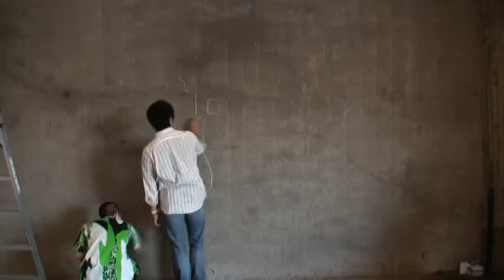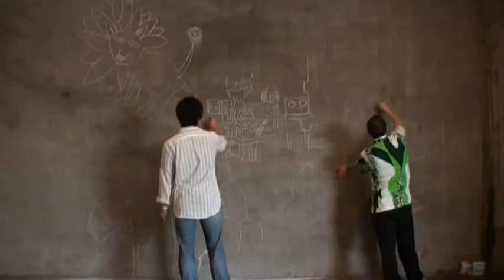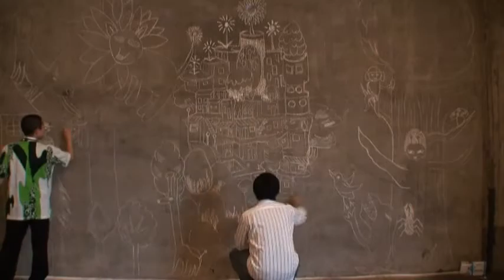森塾ライブペインティング＿イン横浜バンカート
2010年04月17日実施

ペインター：三田村龍伸、武田歩